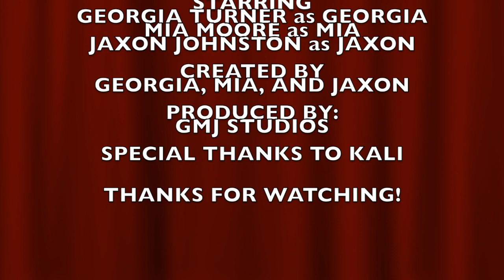Truth or Dare Nov23 Winchester